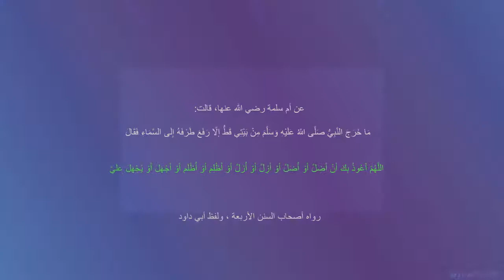أدعيــة الحــرز و التحصيــن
Your small notebook.. about everything!